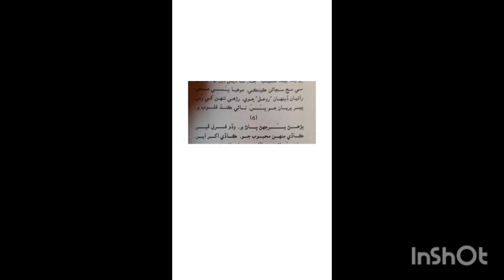روحل فقير جو بيت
پڙهڻ پُرجهڻ پاڻ ۾، وڏو فرق ڦير،
ڪاڏي منهن محبوب جو، ڪاڏي اکر اير،
ساڻ سَهائي سچ جي، ڇا موافق ٿيندو مير،
جن صحيح سڃاتو پير، 'روحل' رات نه تن کي.